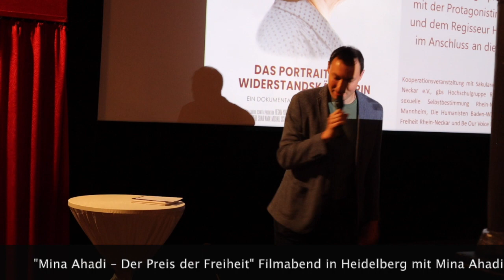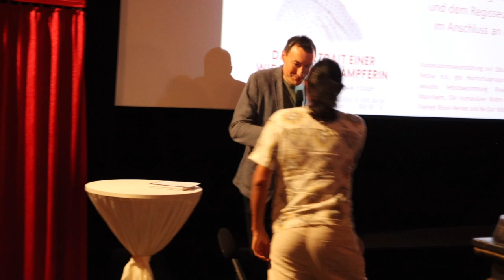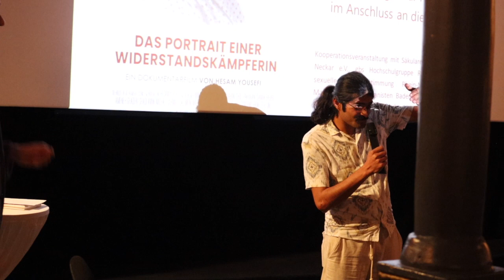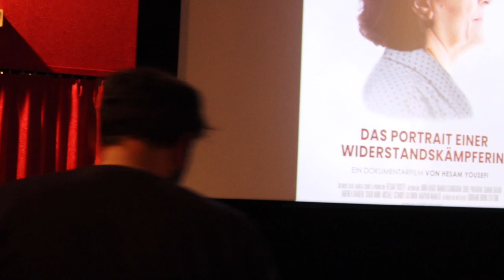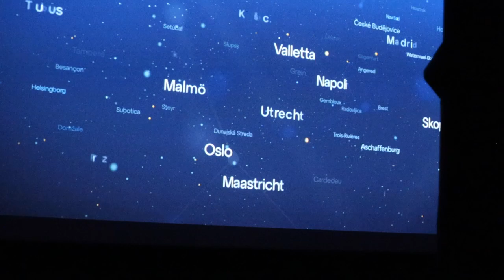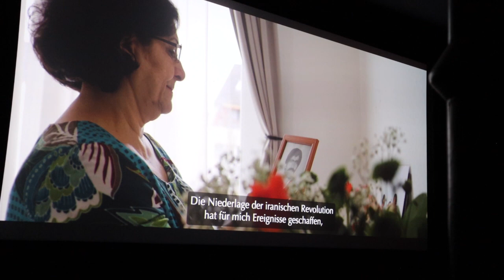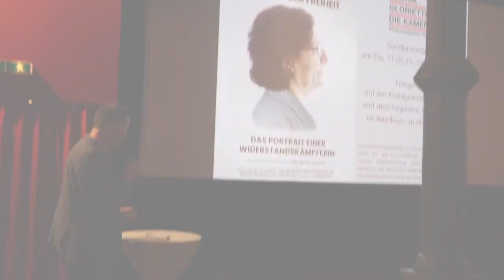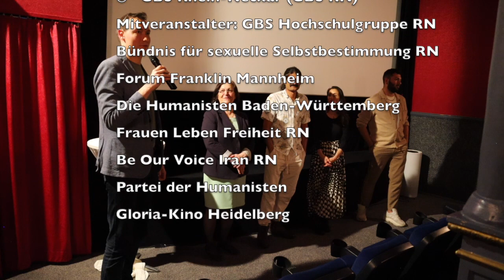Mina Ahadi – Der Preis der Freiheit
Einführung und Diskussion zum Film "Mina Ahadi – Der Preis der Freiheit" mit Mina Ahadi und Regisseur Hesam Yousefi am 11. .Mai 2023 in Heidelberg